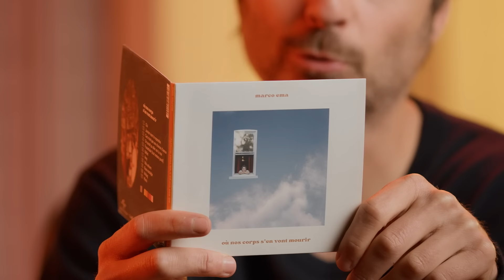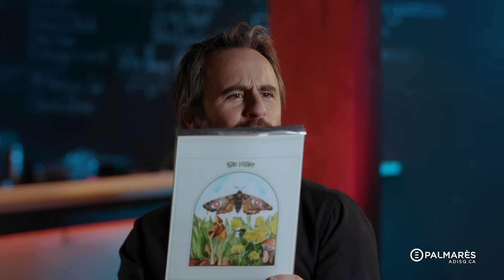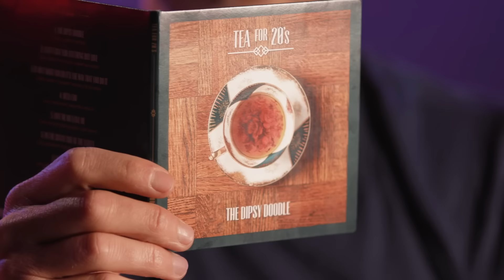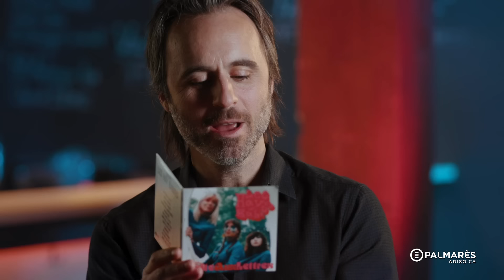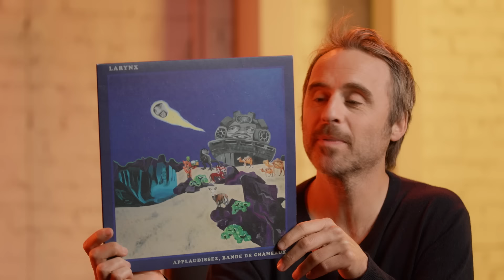Remerciements de pochettes - Meilleurs moments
Redécouvrez les meilleurs moments des capsules de remerciements de pochettes de Louis-José Houde.